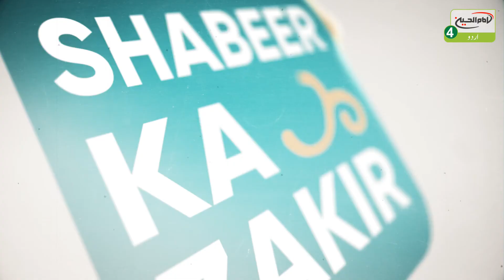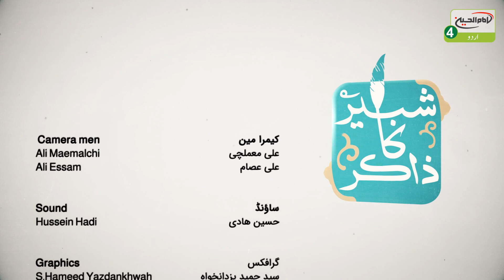Shabbir Ka Zakir | Nohakhwan Wajih Hussain | Mere Ghareeb Hussain A.S